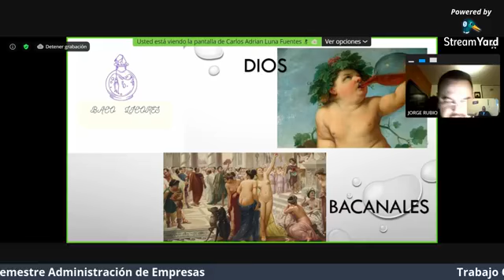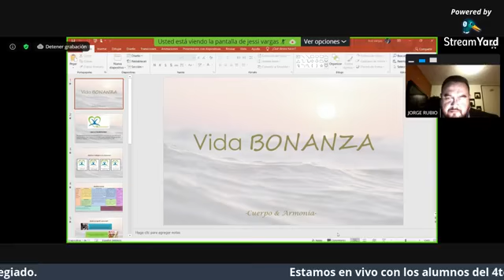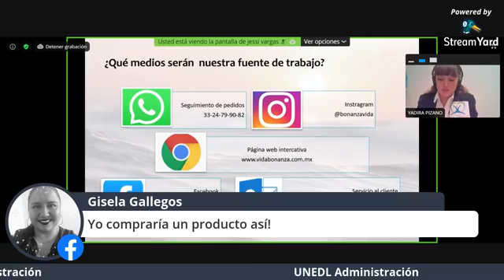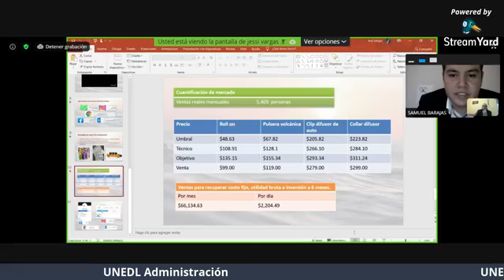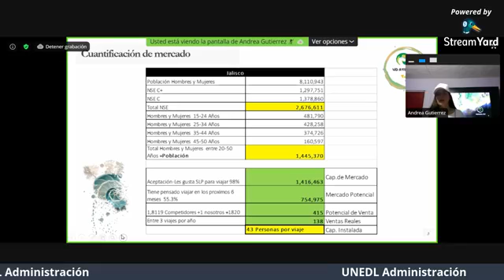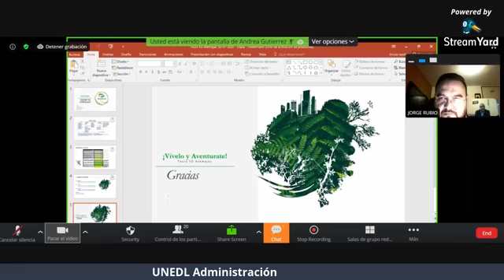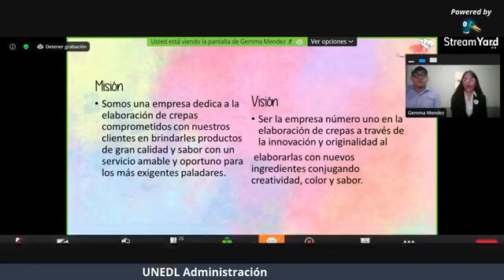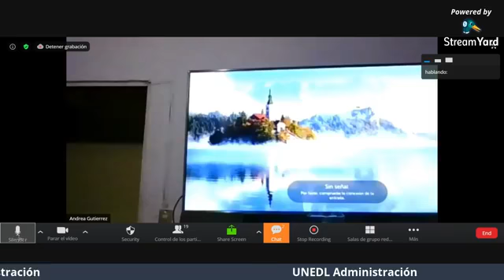Colegiado alumnos de 4to semestre administración TN, 31/07/20